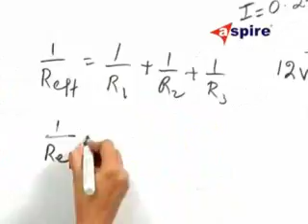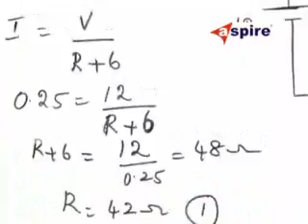FLT2 PHY -31